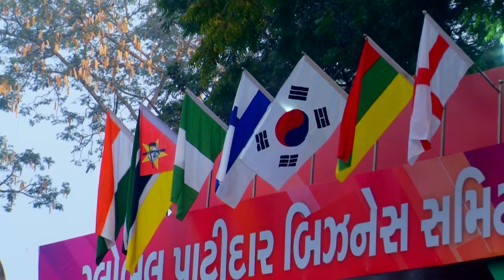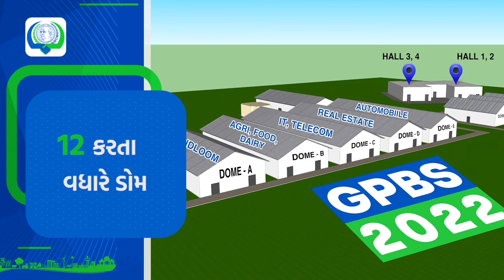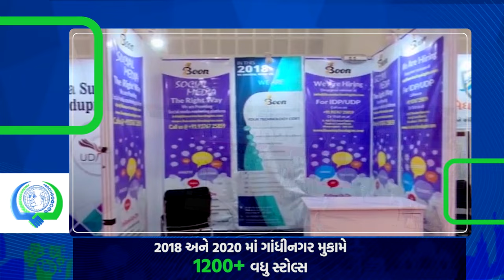Global Patidar Business Summit (GPBS-2022) Documentary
Global Patidar Business Summit (GPBS2022) Documentary
29/30/April-1/May-2022-SIECC Sarsana Surat